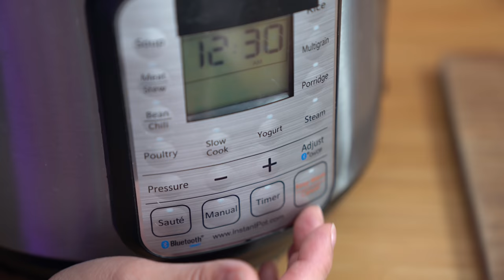Beef Brisket with Daikon - Cantonese Comfort Food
Dude's dad's favourite dish and it's a Chinese classic. Made with the Instant Pot electric pressure cooker.

** NEW Chinese Homestyle COOKBOOK! ** Amazon

** FLO'S AMAZON GEAR PAGE **

** FLO'S KITCHEN GEAR
Evo Oil Spayer Bottle - Amazon
Philips Air Fryer - Amazon
Butane Burner - Amazon
Butane Canisters - Amazon
Instant Pot IP-DUO Plus60 - Amazon
Joule Sous Vide - Amazon
Foodsaver Sealer - Amazon
Stasher Silicone Bag - Amazon
Libbey Mini Glass Jars - Amazon
Edlund Stainless Tongs - Amazon
Microplane Coarse Grater - Amazon
Microplane Fine Grater - Amazon
Lodge Cast Iron Skillet - Amazon
Wusthof Chef's Knife - Amazon
Wusthof Santoku Knife - Amazon
Lansky Knife Sharpener - Amazon
Stainless Steel Scraper - Amazon
Pepper Mill - Amazon
OXO Garlic Press - Amazon
OXO Can Opener - Amazon
Silicone Spatula - Amazon
Oil Dispenser - Amazon

** FLO'S APRON **

** LET’S CONNECT! **